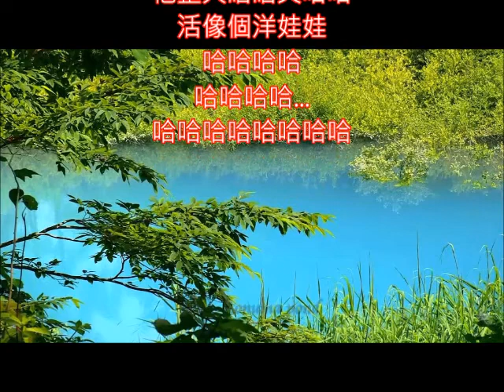鄧麗君好歌 英文改編 The Laughing Policeman 不老的爸爸 朱慧珍